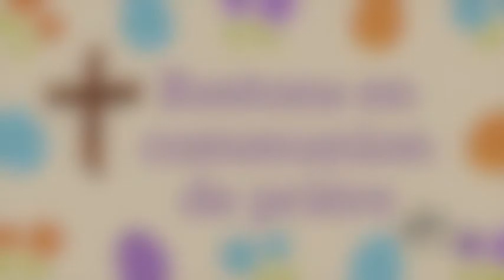Confinés connectés n°38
[Confinésconnectés n°38] Laisser la charité tout transfigurer dans nos vies. - avec le Père Saran Remy Francis de la paroisse Saint Paul à Montbéliard. Évangile du jour : « Il vous faut naître d’en haut. Le vent souffle où il veut : tu entends sa voix, mais tu ne sais ni d’où il vient ni où il va. »